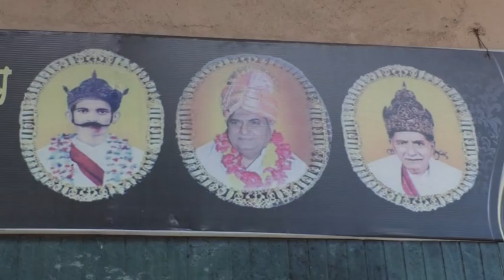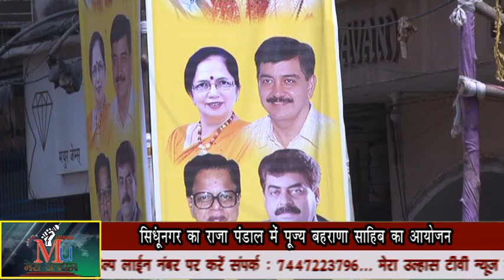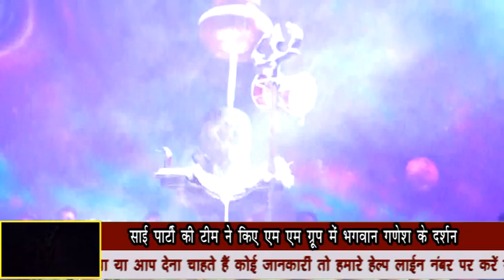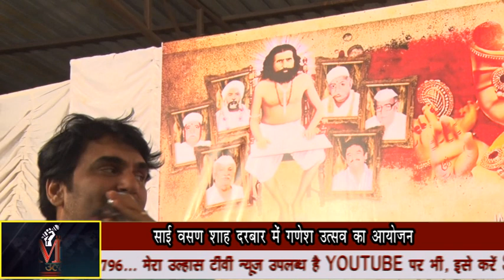Sindhunagar Ka Raja me Pujya Bahrana Saheb par machi Mauj, MM group & AFC awesome theme & other news